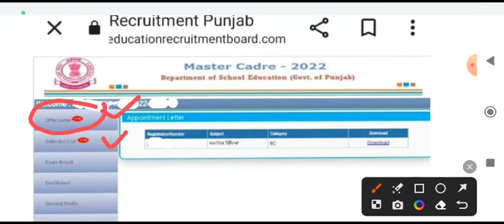4161 Offer letter uploaded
WELL COME TO OUR UTUBE CHANNEL 🙏
LIKE 👍n SHARE THE VIDEO.
                    and press bell 🔔icon for updating information..🙏